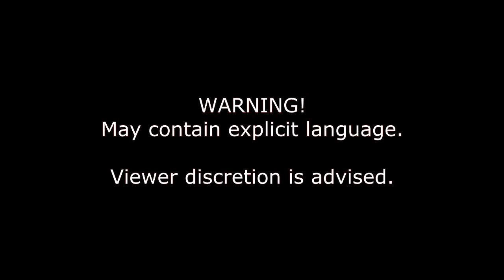Training with Another Friendly Gamer : Learning NPC Behavior - Assassin's Creed III Multiplayer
Welcome to the fourth delivery of my training series with AnotherFriendlyGamer!  This time we will be talking about how to identify templars by observing unique npc behavior that other players can't do, and also, try to mimic npc behavior as best as it is possible to confuse other players :).

I apologize for being rather slow delivering videos recently, but my computer is having problems and I am having a hard time getting to render videos.  Hopefully i'll be able to fix that...

-- Credits --